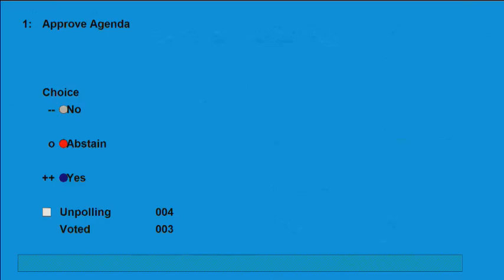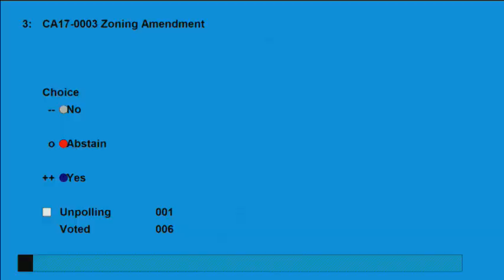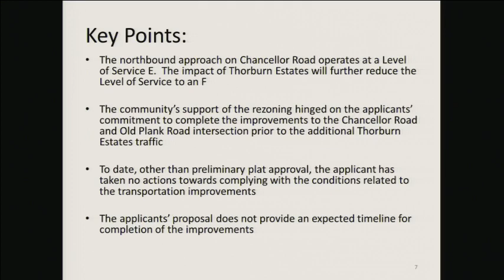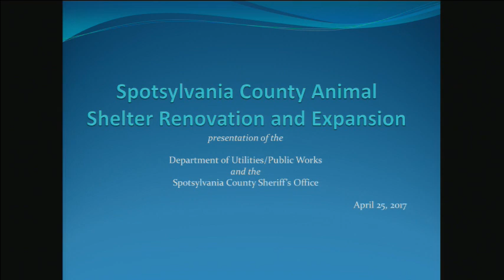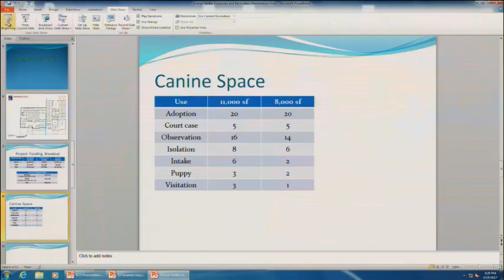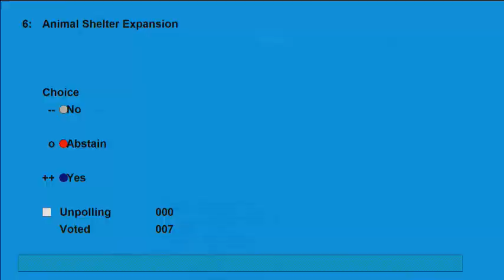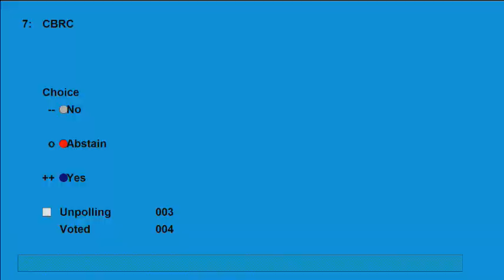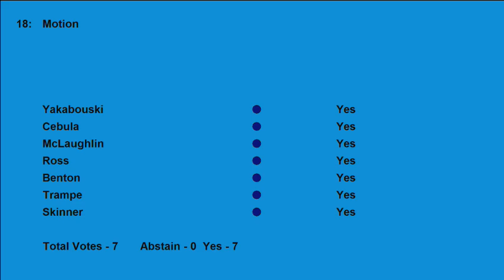Spotsylvania Board of Supervisors 4 25 17